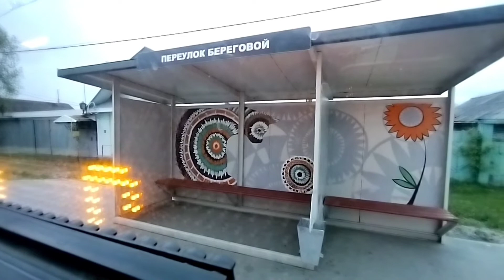Автобус||Луидор-223204 (MB)||гос.номер АВ554|72|| маршрут 2||ДК Синтез - Микр.Южный